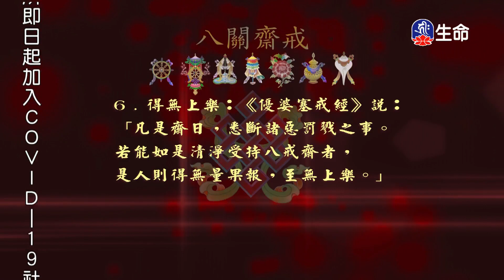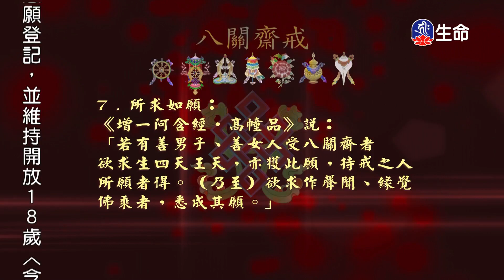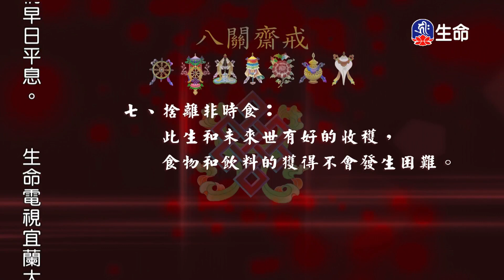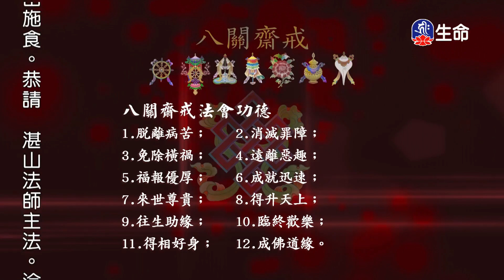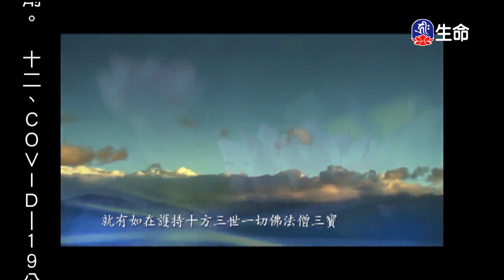心能轉變一切_海濤法師救護眾生講座_(lifetv_20210904_12：00)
海濤法師救護眾生講座_心能轉變一切